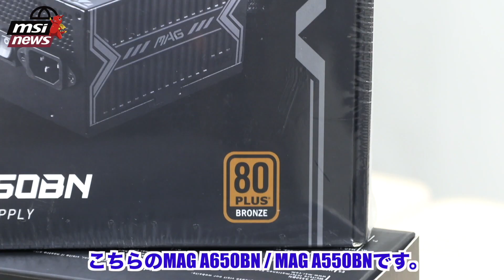新製品出し続き、MSIは進化止まらない！！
購入先：
価格.comー
◆マザーボード